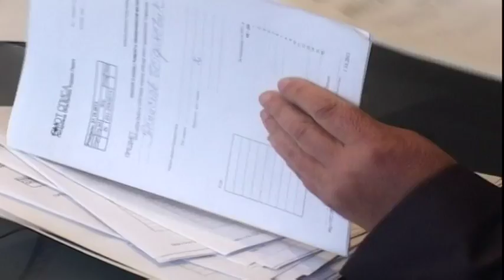REŠAVANJE STAMBENIH PROBLEMA ZA IZBEGLA LICA 08052018